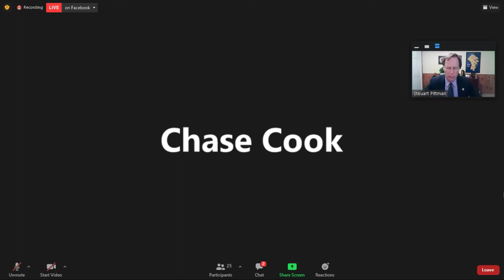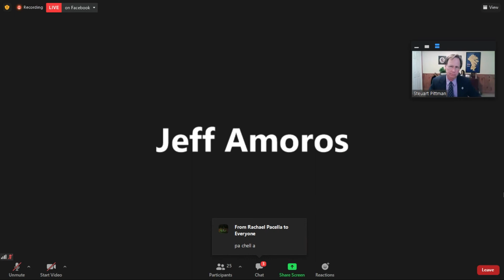County Executive's Weekly Press Briefing | May 18th, 2021